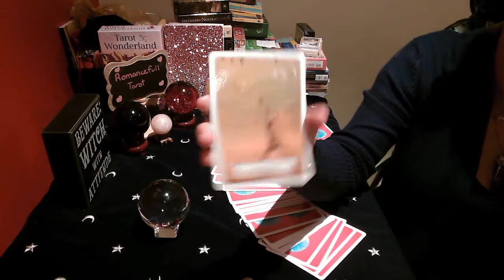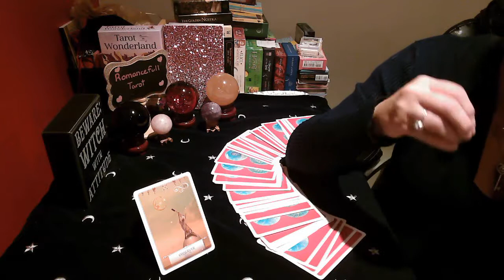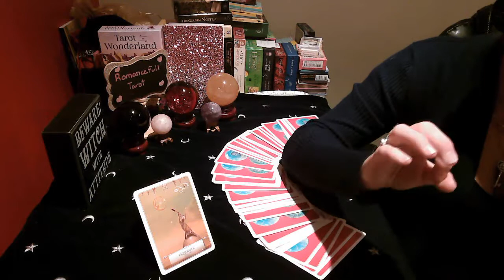CAPRICORN!! DAILY SNAPSHOT!! August 18 2020